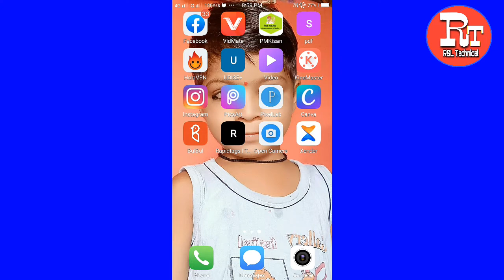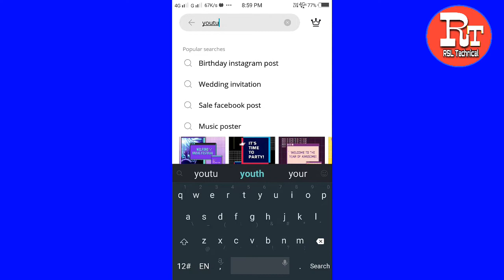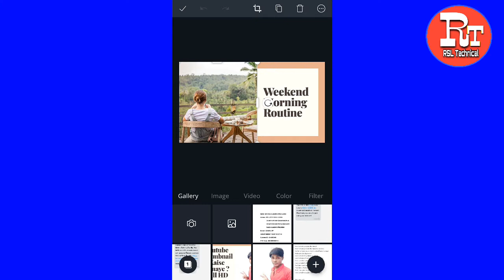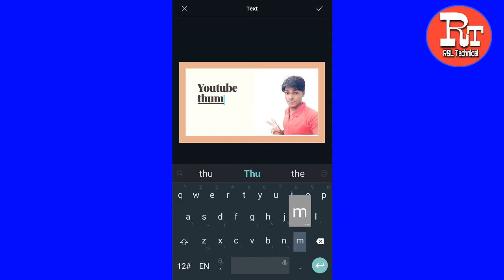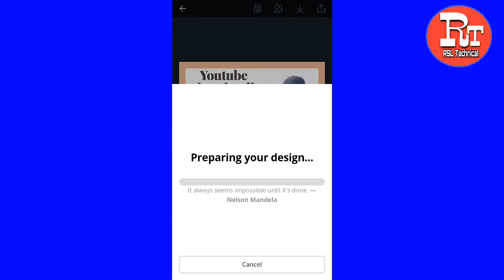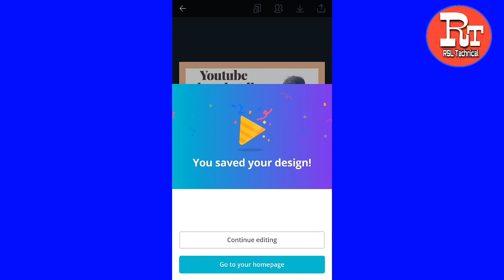How To Make A Thumbnails For Youtube Videos On Android | Youtube Thumbnail Kaise Banaye ?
Hello dosto aaj ki is video mai batauga ki aap log youtube thumbnail Kaise banaye to dosto canva app ke madhayam se aaj mai aap logo ko Full HD thumbnail banake batauga dosto. ummeed hai aapko ye video bahut pasand aayegi.

Video ko Like Kare And Share Kare.

video par thumbnail kaise lagaye.

how to make thumbnails for youtube videos on android, how to make thumbnails for youtube videos in hindi, how to make thumbnails on android, how to make thumbnails, youtube thumbnail kaise banaye,
youtube thumbnail, thumbnail,
Thumbnail kaise banaye, make youtube thumbnail, how to make youtube videos thumbnail, android phone se youtube thumbnail kaise banaye, rsl technical,
thumbnail rsl technical,